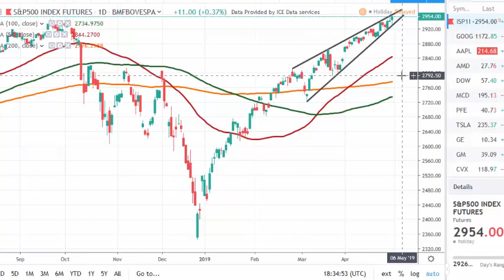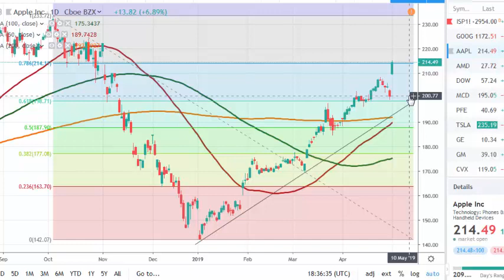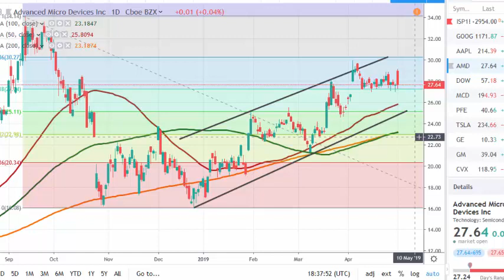Fed's meeting and results of Apple | tradimo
US stocks rose to new highs, Apple went above the resistance level, while AMD formed a bullish gap and closed it.